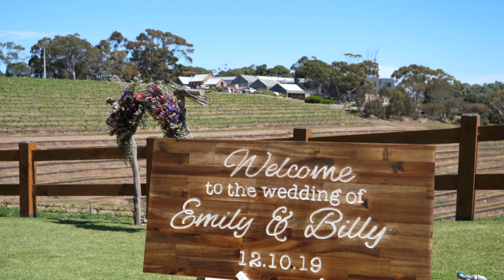Emily and Billy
They were childhood sweethearts and are now husband and wife, this country couple are the true essence of "soulmates for life"  The wedding at the wonderful Chapel Hill Retreat was magical with lovely staff to match.  Thank you for letting me be a part of this fantastic day, you both made my job easy, and I wish you a lifetime of happiness.